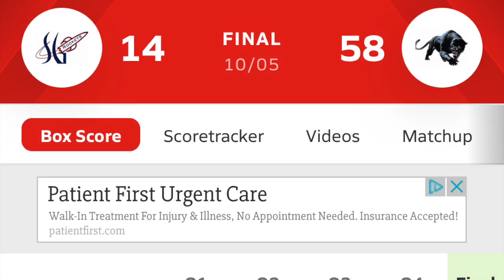Homecoming Game Vlog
Vlog of Central York Highschool Football player Andre Miller. Watch what goes on during the day as a highschool football player at central York.